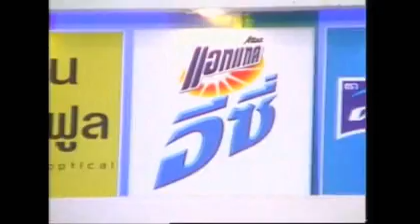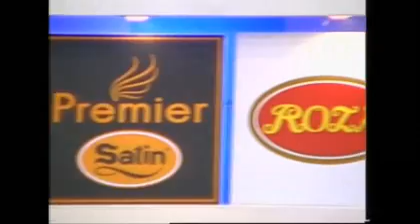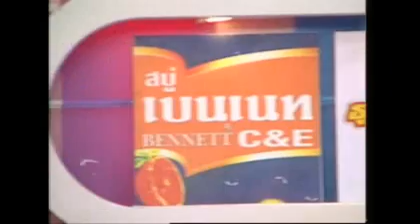เพชรบุรี ปะทะ เพชรบูรณ์ 541204 กิ๊กดู๋ 2